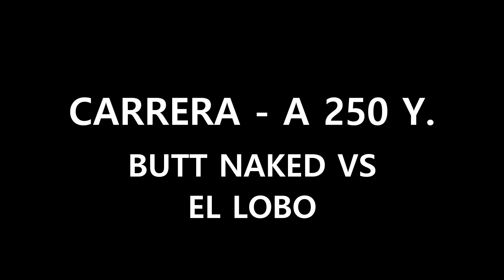Butt Naked vs El Lobo 4 17 22